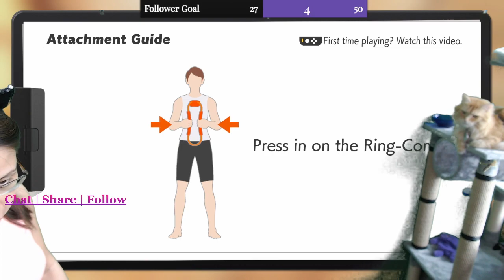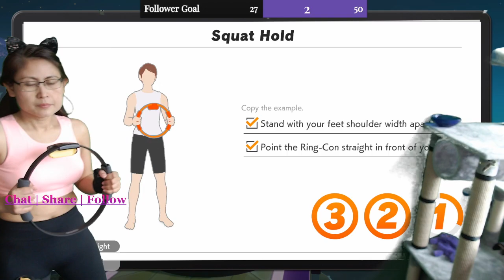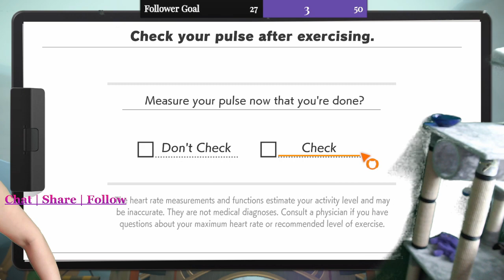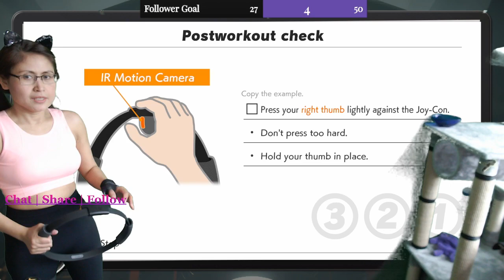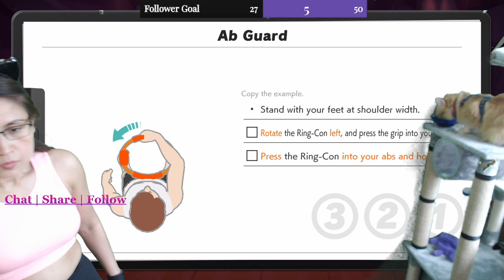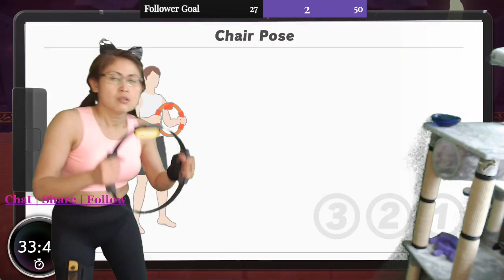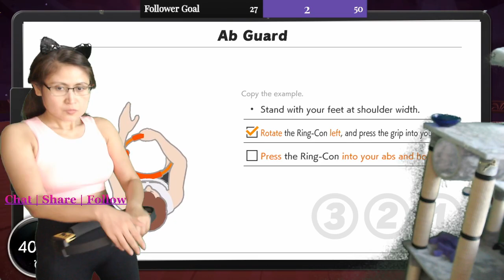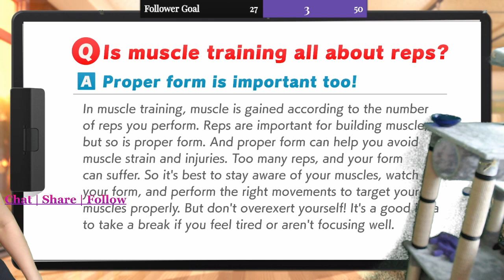Ring Fit Adventure [EN/Dutch/Meow]: Jogging & Adventure World 21 - Part 2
Ring Fit Adventure [EN/Dutch/Meow]: Jogging &amp; Adventure World 21 - Part 2 -- Watch live